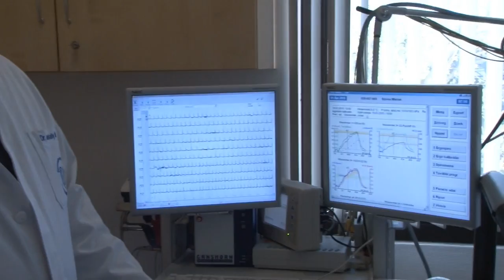Benedek Tibor – háromszoros olimpiai bajnok, Európa- és világbajnok vízilabdázó, edző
Alkotnak, gyógyítanak, kutatnak, tanítanak és tanulnak, vagy éppen világszínvonalon sportolnak – ami összeköti őket azon kívül, hogy saját területükön kiemelkedően sikeresek, az a Semmelweis Egyetem, melyhez valamilyen módon mindannyian kapcsolódnak.